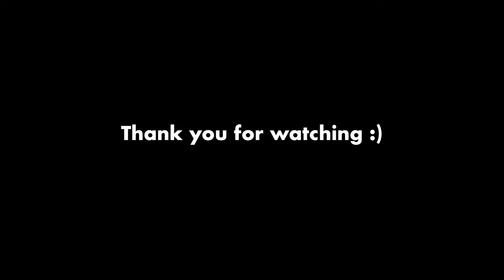Visa system for foreigners in Japan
Today, I talked with people from the U.S. who have lived in Japan for 20 years.
They told me about many crazy experiences that I can't even imagine.

They have lived in Japan for 20 years, so they are well-versed in the good and bad aspects of Japan and how foreigners see Japan.
Thankfully, they gave us very honest opinions, which I feel is very valuable information for those who are considering living in Japan in the future.

This interview is divided into two parts and this is the second half video.

Shuya
00:00 Intro
00:09 Culture shocks in Japanese way of working
05:40 Do you recommend living in Japan?

- about me -
Hi there! My name is Shuya and I'm based in Tokyo! On my channel, you'll see videos about tech, trips, vlogs, interviews, get ready with me, Q&As, etc. Thanks for stopping by and I hope you enjoy it!